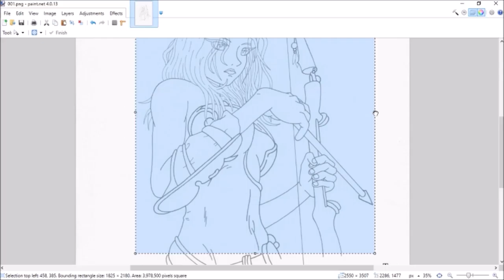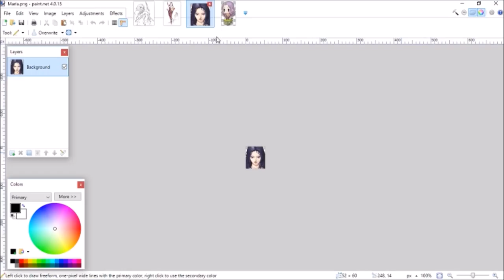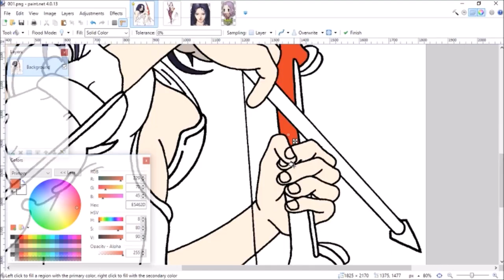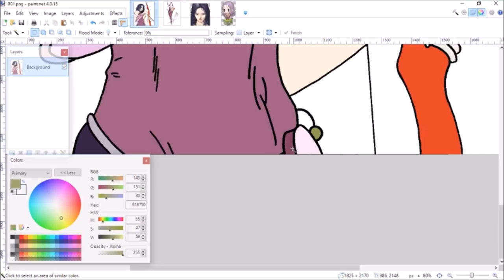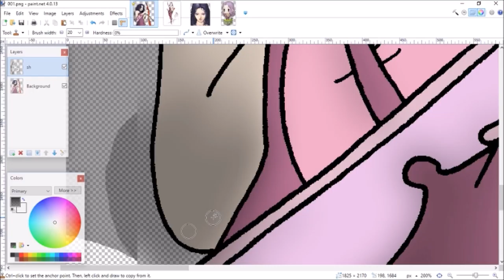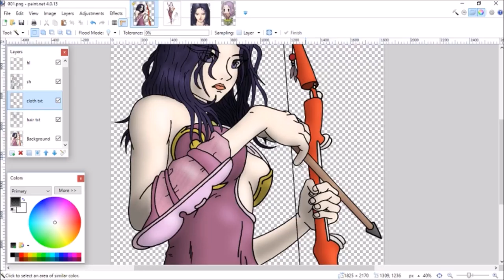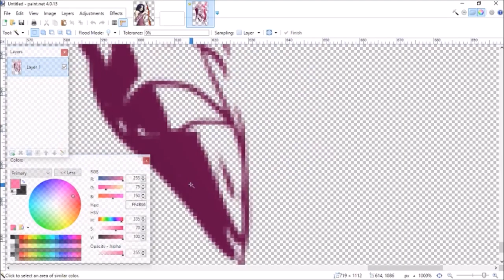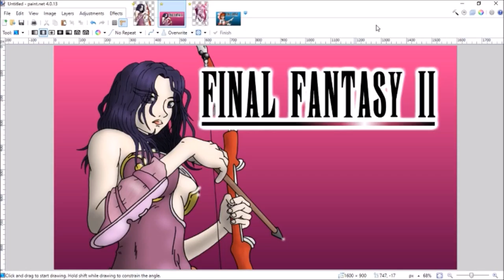Paint.Net - Making my "Final Fantasy 2" Thumbnail